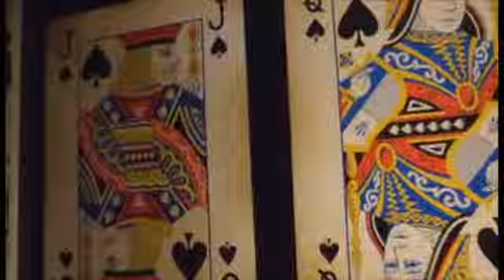Rodd Hogg's "Snooker Trick" with Mark Allen & Joe Swail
Rodd Hogg the Irish Magician caught up with Mark Allen & Joe Swail, where Rodd performed a unbelievable snooker trick with these top players. Watch, share and prepare to be amazed.